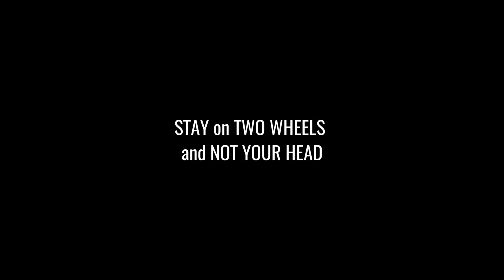Why Drive? - Channel Trailer